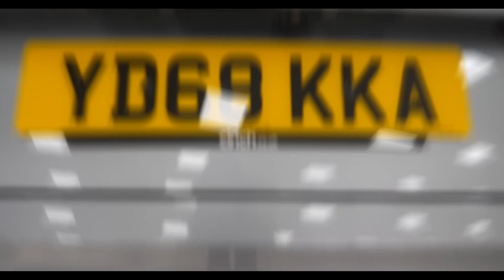BMW X5 M50D, 40D, 30D xDrive